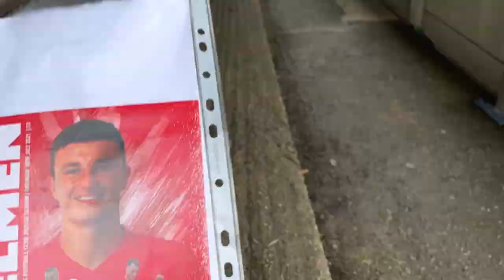Parkgate FC 0-11 Rotherham United Vlog - (Pre Season 2021)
End Result: Parkgate 0-11 Rotherham United

Scores: 1-0 Joshua Kayode (17)
2-0 Michael Smith (21)
3-0 Richard Wood (29)
4-0 Mickel Miller (57)
5-0 Freddie Ladapo (58)
6-0 Freddie Ladapo (66)
7-0 Almond (Own goal) (68)
8-0 Ben Wiles (69)
9-0 Freddie Ladapo (74)
10-0 Matt Crooks (84)
11-0 Ben Wiles (90+1)

Attendance: 800